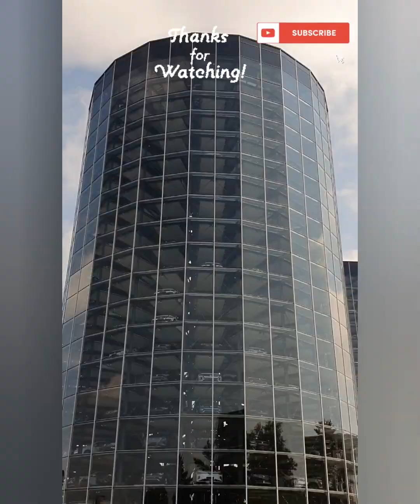Trip to Autostadt, Wolfsburg! | Part 1